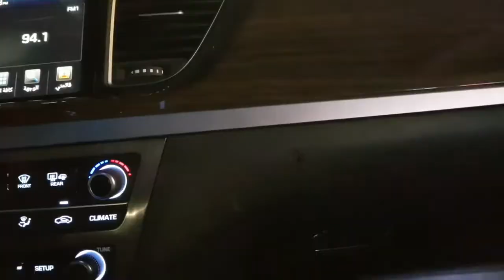روتين اليوم ✅✅ تحداني راجلي نطبخ بالحصى 😱 .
يوميات فاطمة في الرياض قناة معلوماتية ليوتوبر مغربية تعيش في المملكة العربية السعودية ، تهتم بانشغالات المرأة و الام العربية من التسوق و اللباس و العناية الشخصية و رعاية الأبناء، و تنظيم البيت و ترتيب المطبخ بافكار بسيطة ، و تقديم وصفات سهلة و سريعة التحضير ، و حلويات اقتصادية في الفرن و بدون فرن ، كما تقدم لك سيدتي العربية اكلات من المطبخ الخليجي و المطبخ المغربي ، و تهتم القناة بتقديم حيل و افكار تسهل حياتك و الكثير من الاشياء المفيدة في عالم المرأة ، كما أنها قناة تعليمية كذلك تقدم كل ما يتعلق بالأشغال اليدوية البسيطة ، مثل الكروشيه و تزين الشموع و فن الديكور
اذا راقتك سيدتي القناة و اعجبك محتواها لا تبخلي بضغط زر الاشتراك و تفعيل الجرس ليصلك جديد يوميات فاطمة في الرياض.

الايميل :
حسابي على الانستقرام
مجموعتي على الفيس بوك
انا في انتظار اقتراحاتكم و تعليقاتكم المحفزة .